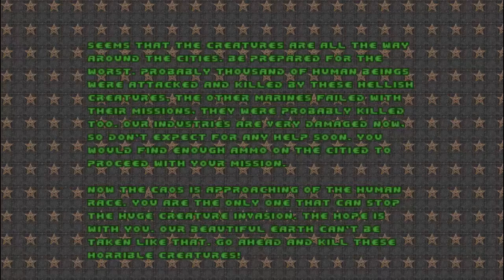Doom with NeoDoom.Map 11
Map11:The Mansion